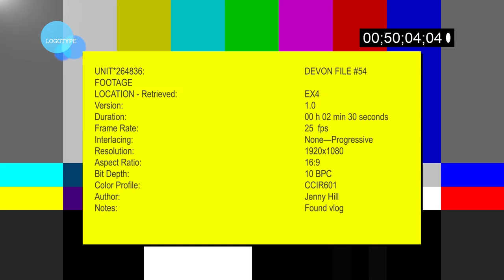Devon File #54 | Short Film | 48 Hour Film Challenge | XTV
A normal vlog turns into a document of disaster in this piece of found footage filmmaking created for Exeter Phoenix's 48 Hour Film Challenge 2019.

Directed by
Sofia Fahrion
Jacob Heayes

Written by
Sofia Fahrion
Jacob Heayes

Story by
Caitlin Barr
Tabitha Burnett
Barnaby Duffy
Sofia Fahrion
Megan Hartshorn
Jacob Heayes
Ellena Loughrey

Cast
Sam Bowerman
Katherine Buckel
Barnaby Duffy
Ellena Loughrey
Becky Mehrtens

Shot by
Becky Mehrtens

Edited by
Tabitha Burnett
Sofia Fahrion
Megan Hartshorn

XTV is Exeter University's award-winning film and television station. All our content is produced by our student members; if you're an Exeter student you can sign up to join us